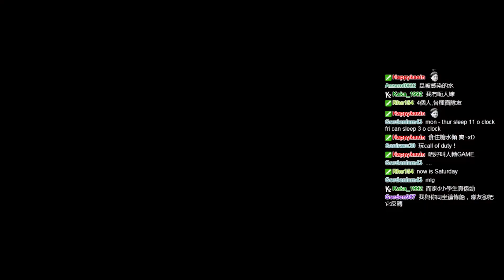【 Dead Island Kz.4 】去到邊!!生存者就死到邊!!